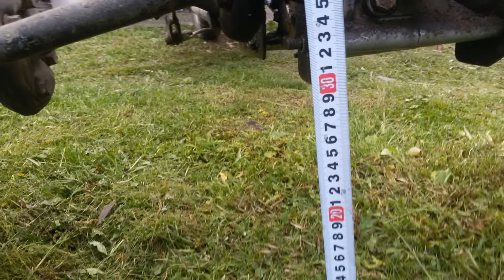мотороллер МУРАВЕЙ (двиг.ВОСХОД 3М-01) 2017-1-4-ступицы под автоколеса (передний маятник)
маятник под r-13